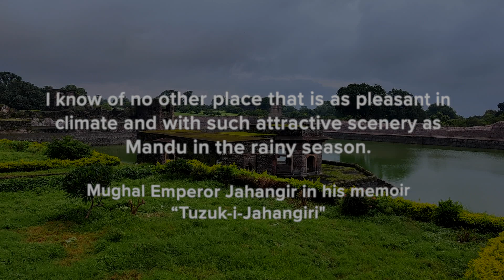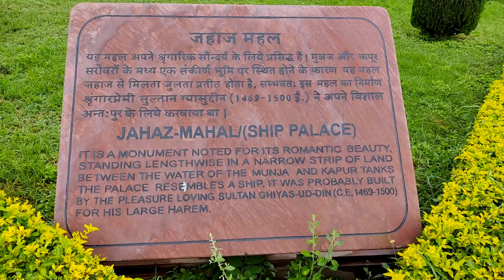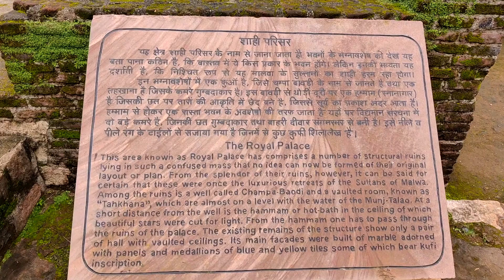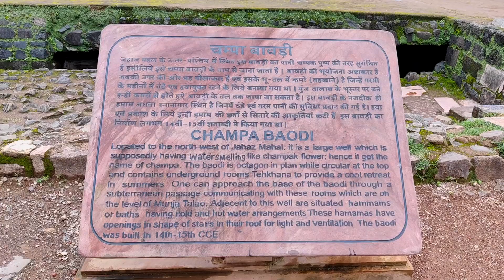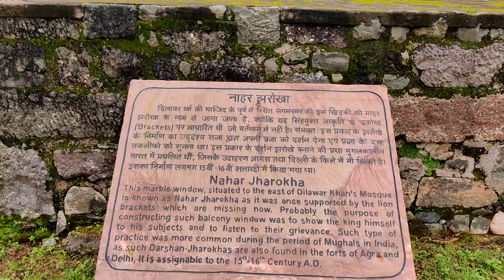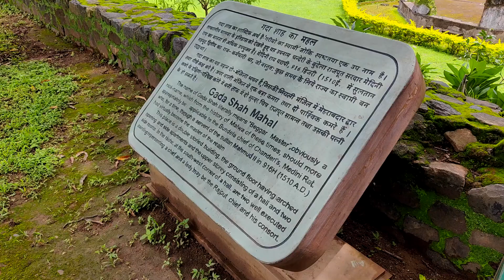Mandu, Monsoon & Mystique | City of Joy | Jahaz Mahal, Hindola Mahal, Jal Mahal | Mandu Series Ep 1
Welcome to our video on the historic city of Mandu or Mandavgarh. Located in the Dhar district of Madhya Pradesh, India, Mandu is known for its stunning architecture and rich cultural heritage. The city was once the capital of the Hindwa Sultanate and is home to many important monuments and structures such as Jahaz Mahal, Hindola Mahal, and the Jami Masjid. In this video, we take you on a virtual tour of the city, exploring its history, architecture, and culture. Join us as we discover the beauty and significance of Mandu and Mandavgarh.

⏱ *Chapters:*

If you want to see a particular part of the video, or looking for some information, you can use the following chapters for that:

00:00 Intro

If you are a beginner *Youtuber/Travel Vlogger* & are looking for inspiration on how to start your journey, here are some details that you might find useful:

🎵 *My Music:*

If you are a mountain (especially Himalaya) lover like me, here are some books you should definitely read! These are the books that kindled the traveller spirit in me.

Into Thin Air by Jon Krakauer
Into The Wild by Jon Krakauer
Himalaya by Ruskin Bond
Rain in the Mountains by Ruskin Bond
Wild Himalaya by Stephen Alter
The Climb by Anatoli Boukreev
Annapurna by Maurice Herzog
Rhododendrons in the Mist by Ruskin Bond
Valley of Flowers by Frank Smythe
Walking the Himalaya by Levison Wood

*My Favourite Gear (2023):*

This is the gear I am currently using. Since I am still in the exploration phase you will find that my gear is still fairly inexpensive and focussed on getting the job done rather than being really high end.

🎥  *Shooting Gear:*
Main Cinematic Camera: Oneplus 8T
Vlog/Motovlog Camera: GoPro Hero 10
GoPro Media Mod
External Wireless Mic: DJI Mic
Smartphone Gimbal: DJI OM 5
Ulanzi VL49 Video Light
GoPro 10 Extra Batteries
Gopro Battery Charger

🚀  *Tripods/Mounts Etc:*
GoPro Suction Cup
Main Tripod: Syvo S 1000 Pro
Monopod: AmazonBasics
Gorillapod: Joby 5K
Vlogging Tripod/Selfie Stick: Ulanzi MT 08
BluArmor Chin Mount
Rotating Swivel Mount

🎒 *Storage Devices:*
External Hard Disc: WD Elements
Memory Cards: Sandisk Extreme

🚀 *Other Tools/Accessories:*
Portronics Power Plate
Electronics Storage Bag
Memory Card Case

I am Atul. I am an Entrepreneur who is passionate about Solo Riding, Trekking, Climbing and exploring the unseen and offbeat places around us. I am also really passionate about Filmmaking as a medium and its power to vicariously transport us to places!

Join me on my adventures where I take you to places and show you the unexplored and often forgotten sides of them like the culture, architecture, people and their customs and traditions.